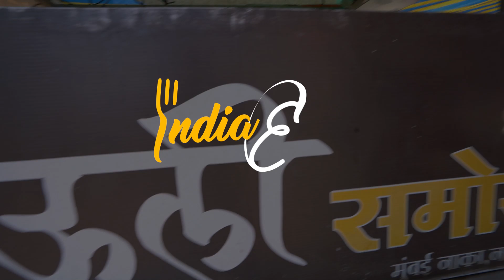Most Famous Mauli Kadhi Samosa In Nashik Rs. 20/- Only l Nashik Street Food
Address: Mauli Samosa, Near Mumbai Naka Circle, Beside Haji Sweet, Nashik